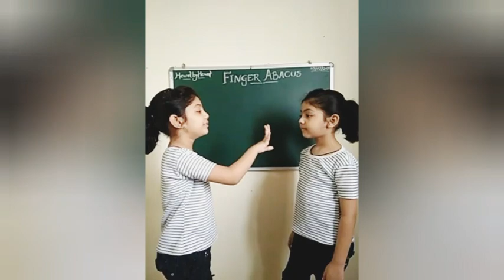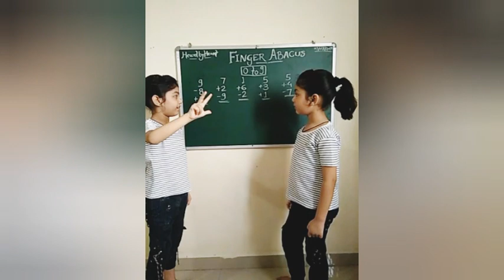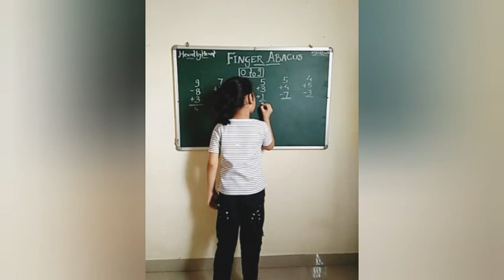Finger Abacus Part-1/Finger calculation/Mental Math/Abacus on Fingers/Finger Abacus For Kids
How to use fingers in abacus
Abacus finger calculation
Abacus finger movements
Finger math abacus
Finger Abacus
Finger Abacus for kids
Mental Math